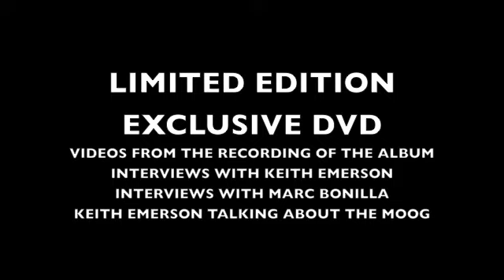Three Fates Project limited edition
Tarkus (concertante)' is no doubt the main work on this release, a 20 minutes epic work. 'The Endless Enigma Suite' in symphonic colours is of course also here, plus a new moving piece called 'After all of this'. Marc Bonilla also contributes with three very attractive pieces on this recording, in addition to two works with the unmistakable Emerson twist from his biggest source of inspiration: Aaron Copland and Alberto Ginastera.

The Keith Emerson Band
Münchner Rundfunkorchester
Terje Mikkelsen, conductor